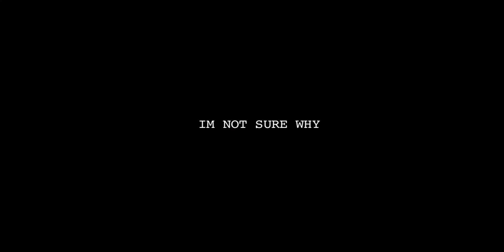Restructure March 5-TheGrave.mov